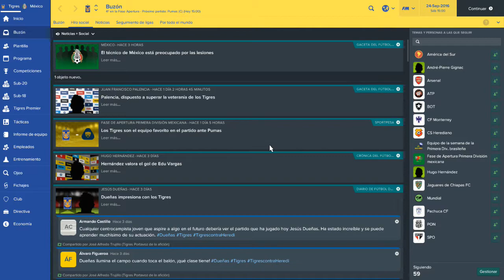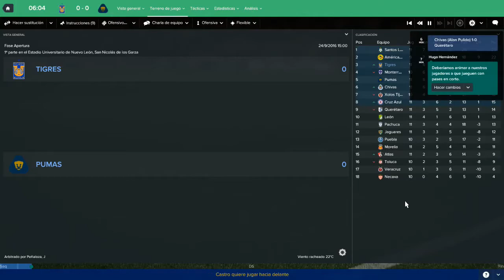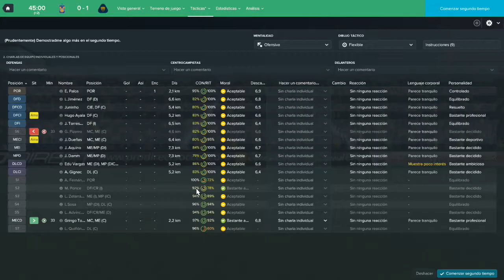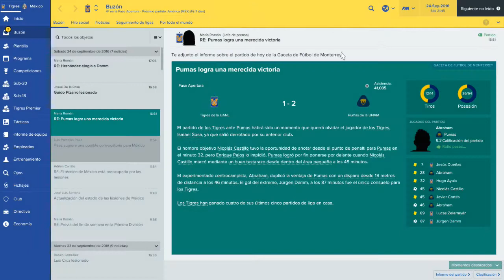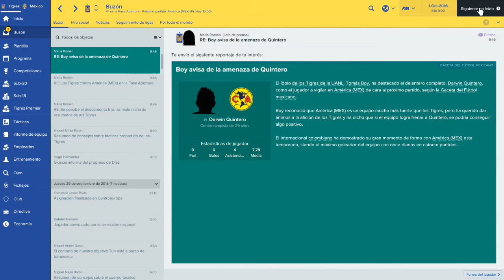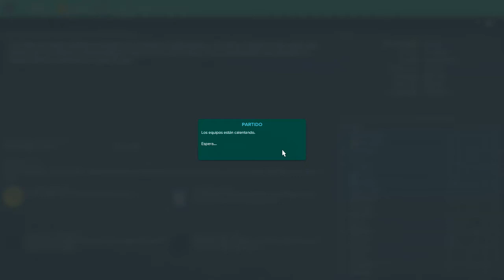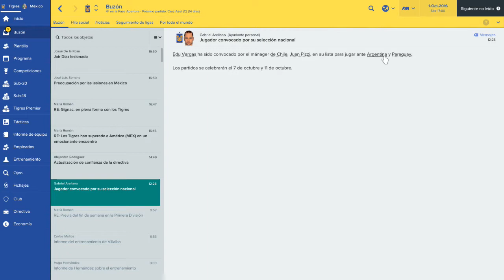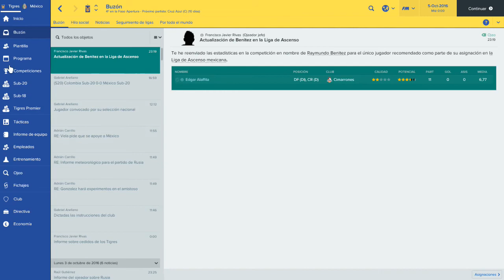FOOTBALL MANAGER 2017 - TIGRES UANL + MEXICO - # 11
Deja un comentario y ayudame a crecer compartiendo el video con tus amigos. Activa las Notificaciones de You Tube y Twitch para que te enteres cuando hay Directos.

Steam: HermexGames

                   DONACION VOLUNTARIA
                    Ayudame a mejorar